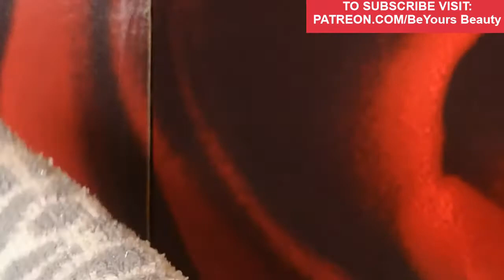Socks Socks Socks Days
Hi Guys. Today I'M trying out with my socks.